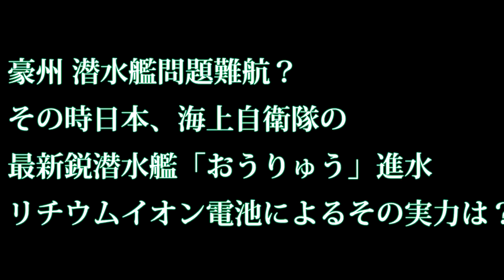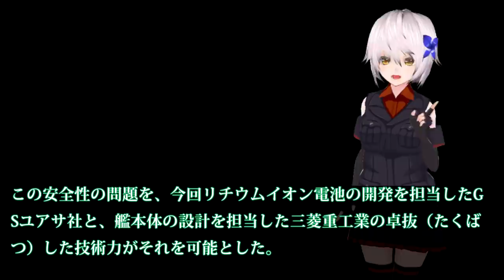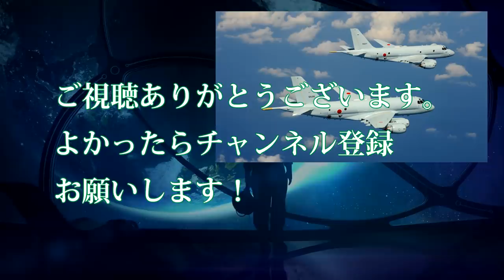豪州 潜水艦問題難航？その時日本、海上自衛隊の最新鋭潜水艦「おうりゅう」進水リチウムイオン電池によるその実力は？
引用・転載「出典：海上自衛隊ホームページ」
引用・転載「出典：航空自衛隊ホームページ」
引用・転載「出典：陸上自衛隊ホームページ」

海上自衛隊潜水艦　くろしお　なぜ作戦を政府は公表したのか？日本の技術を世界へ教えるためだったのか！
豪潜水艦問題難航？日本人をもっと理解できていれば今頃高性能な潜水艦がしかし日本にとっては良かったのかもしれい・・・
【海外の反応】海上自衛隊潜水艦「とうりゅう」進水！そうりゅう最終艦にもリチウムイオン電池搭載